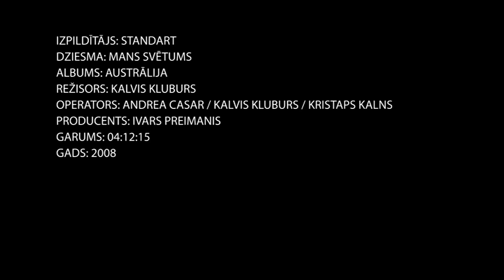STandART - Mans Svētums (2008) HD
Shot in Saulkrasti and Baloži, Latvia, except the concert scenes recorded in Tallinn, Estonia. Latvian version.